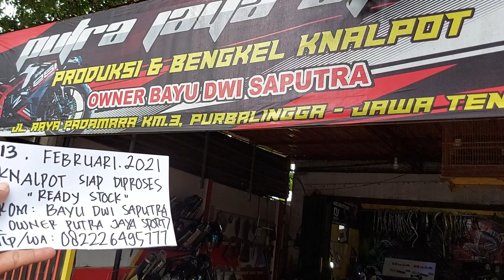Jual knalpot zx25r semua model kumplit